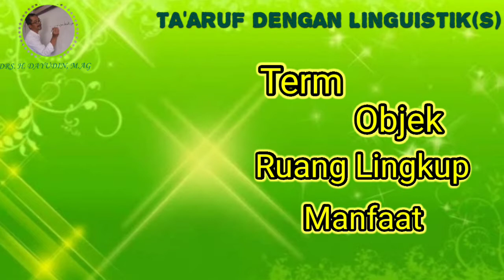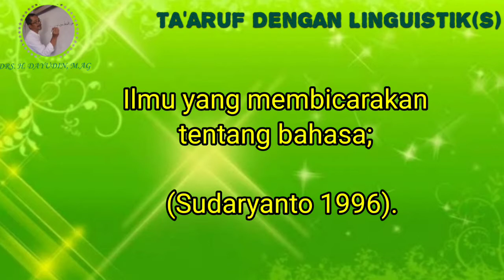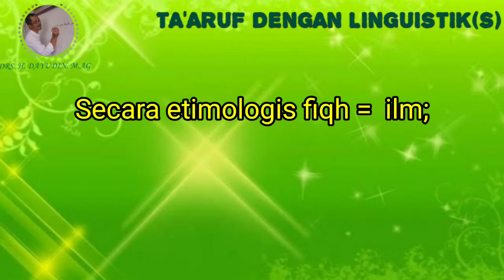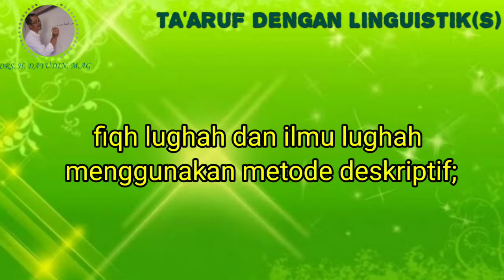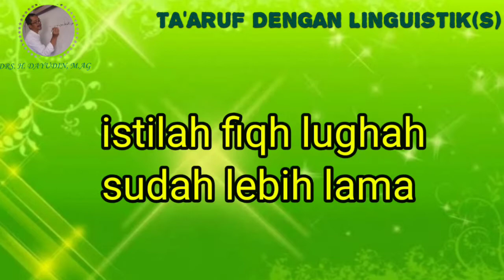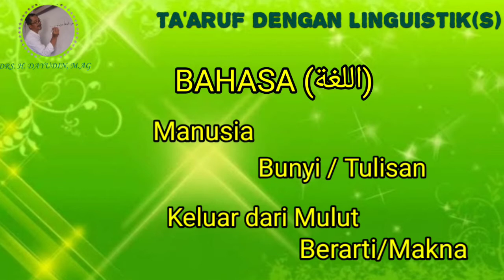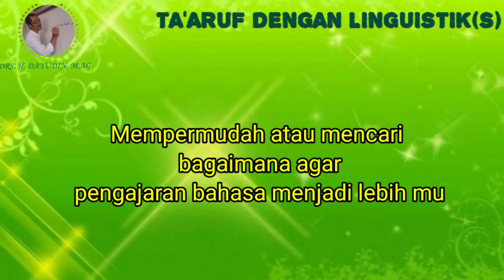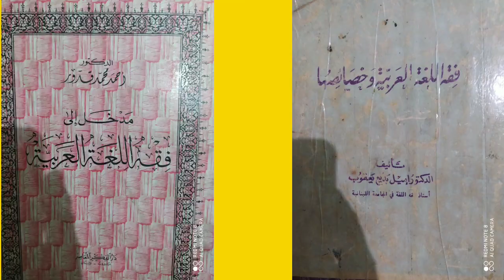LiNGUISTIK ARAB: Fiqh Lughah VS Ilmu Lughah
Fiqh Lughah vs Ilm Lughah